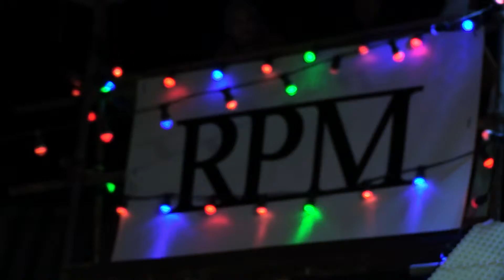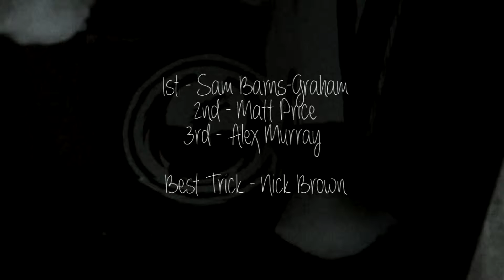Astrolabe Rail Jam 2014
This sick little Rail Jam was put on by Astrolabe Brew Bar in Mt Maunganui NZ - June 27th.

5T of snow was trucked in and laid down on a ply track from the roof. XS Zine NZ were there to cover it.

1st Place - Sam Barns-Graham
2nd Place - Matt Price
3rd Place - Alex Murray
Best Trick - Nick Brown

Film and Edit by Joe Murdie
Shot on Canon XF300